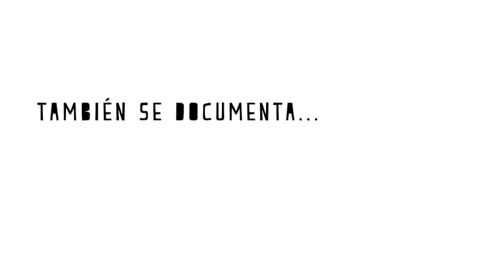Armónico Docs: Showcase con "The Plastics Revolution"